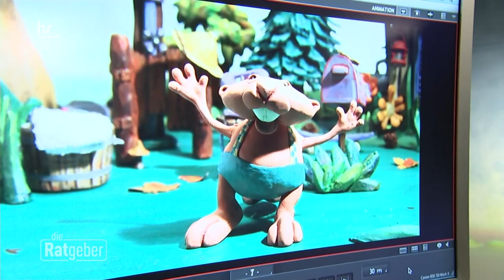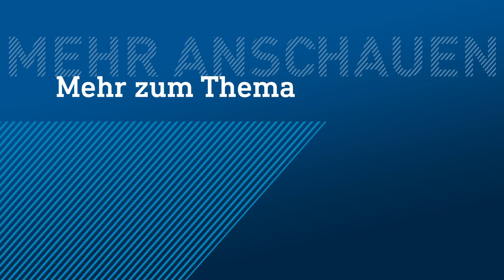Backstage im Trickfilm-Studio | die ratgeber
Wer schon immer einmal hautnah erleben wollte, wie Puppen in einem Trickfilm zum Leben erweckt werden, sollte unbedingt im Trickfilmland in Frankfurt vorbeischauen. Hier darf man sogar mitmachen und selbst die Regie für einen eigenen Trickfilm übernehmen. Wir haben Ratgeber-Reporter Jens Kölker dorthin geschickt, und er bringt uns sogar Geheimtipps vom Profi mit, mit denen man auch zu Hause einen kleinen Animationsfilm produzieren kann.